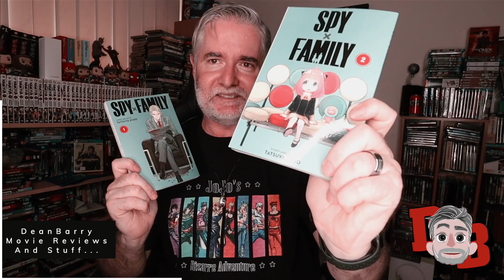Squid Game - S01/E07 "VIPS" Watch Along Reaction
“The Masked Leader welcomes VIP guests to the facility for a front-row viewing of the show. In the fifth game, some players crack under pressure.”
- IMDb

My Gear:

Anda Seat Gaming Chair Black AD12XL:

Camera: Canon M50:

Microphone: Blue Yeti Blackout Edition (Amazon):

Knox Gear Blue Yeti Shock Mount (Amazon):

Rode VideoMic Pro+:

Rode PSA1 Podcaster Studio Arm (Amazon):

Aokur Collapsible Reversible Studio Green/Blue Screen 5x7ft. (Amazon):

Lighting: 18” Neewar Ring Light Kit (Amazon):

Dylan Jackson
FlawedOtaku
Garbosik
GeorgeHaolin Chen
Jackie D.
James Ancester
Jan Ruszkowski
Jude Caspino-Beauford
Rare_pvk
Serenity Fox
Snow
Waiehu Flores
dxd_eddy
nishikaze